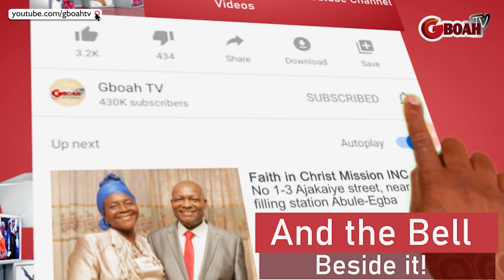So Humble! Ooni Of Ife Wife Gets Down On Her Knees To Greet, As She Sit Next To Her Husband